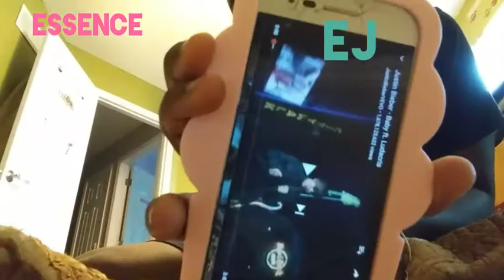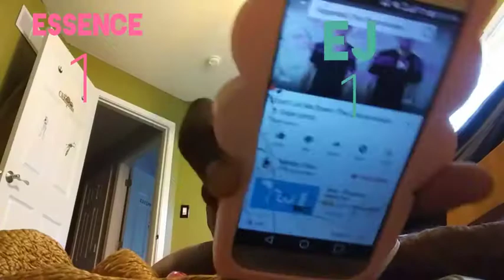Guess the songs challenge